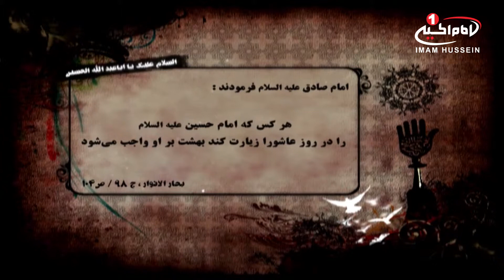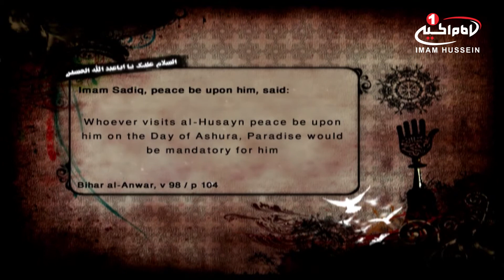کلام نور (37): زائر امام حسين علیه السلام در روز عاشورا، اصفهان، 1432 ق